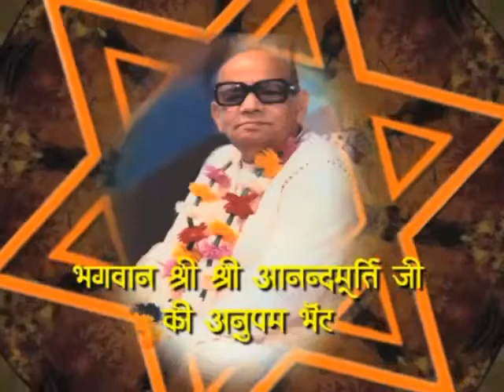Ananda Marga (Ep-6) Yama (Part-2) - Ac Rudrananda Avt.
Acarya Rudrananda Avadhuta talks about Satya (The benevolent use of mind and words), Asteya (non-stealing.) Aparigraha ( To except the necessities for the maintenance of the body and discard the rest), Brahmacarya (To keep the mind always engaged in Brahma bhava).
Ac - Acarya
Avt. - Avadhuta

This was aired on sadhana tv, vardaan tv, subharti tv, and disha tv.